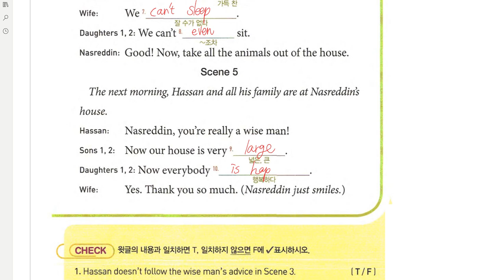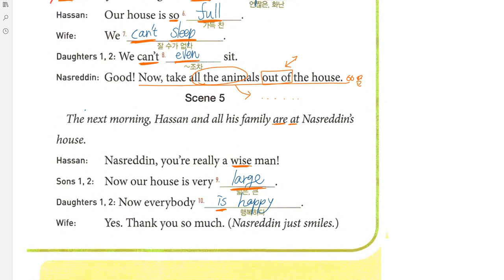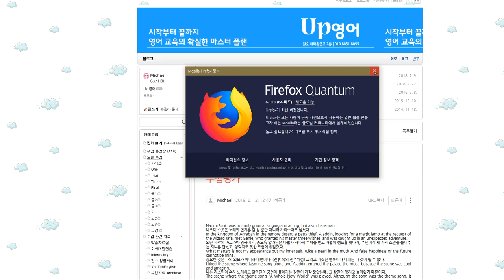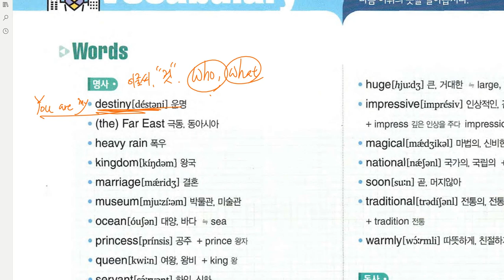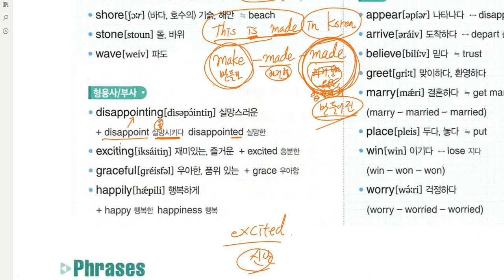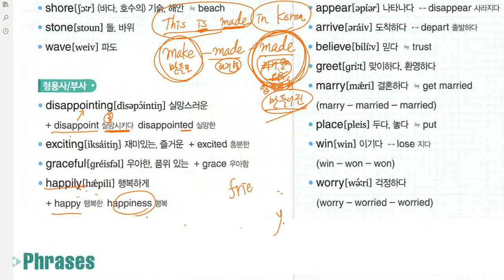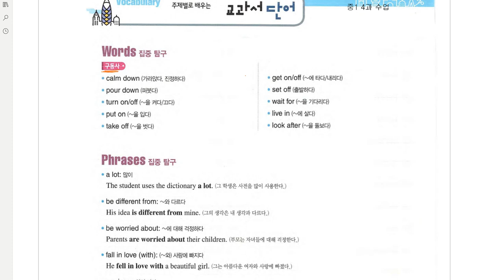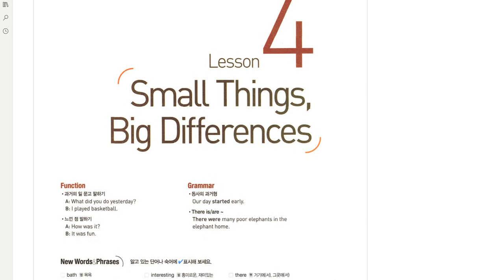중1 2019 06 19